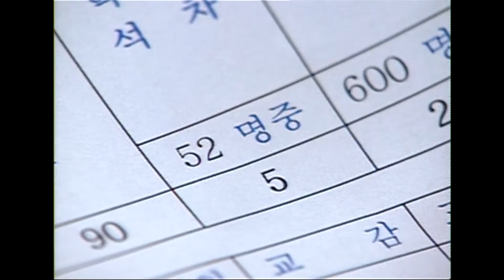[똑바로 살아라] 똑살 EP 11/ 행복은 성적순이 아니잖아요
1등을 놓치지 않던 혜진은 떨어진 성적에 슬프고...
꼴등을 도맡아 하던 형욱은 또 꼴찌여서 무섭고...

행복은 성적순이 아니잖아요..

똑바로 살아라 EP11/ 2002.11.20
노주현, 박영규,  서민정, 노형욱, 이동욱, 김흥수, 최정윤, 천정명